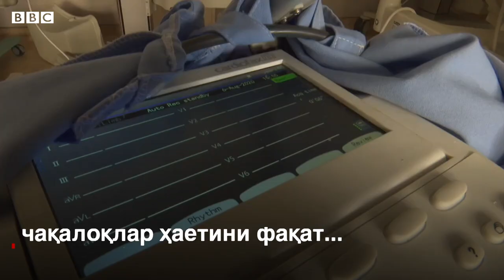Мен уч чақалоқ ҳаётини қандай асраб қолдим? - BBC News O'zbek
Байрут портлаши шаҳарга катта вайронагарчиликлар келтирди.

Хусусан, зарба кучидан туғруқхонадаги инкубаторларга ҳам шикаст етди.

"Инкубаторсиз чала туғилган чақалоқ бир соат яшай олмайди", деди Би-би-сига уч чақалоқни бағрига босиб бошқа шифохонага етқазган ҳамшира Памела Зайнун.